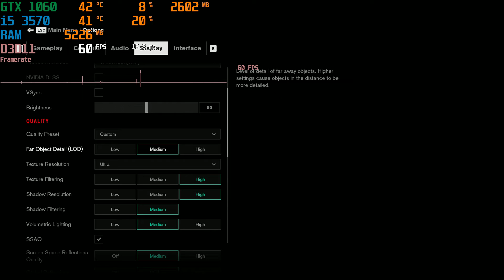Intel i5 3570 + GTX 1060 3GB test in 8 games - September 2019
Ancestors - The Humankind Odyssey - 0:04
Battlefield V - 2:51
Control - 5:36
Fortnite - 8:14
Forza Horizon 4 - 11:18
PLAYERUNKNOWN'S BATTLEGROUNDS - 13:48
Remnant from the ashes - 15:48
Resident Evil 2 - 18:56

for licensed games:
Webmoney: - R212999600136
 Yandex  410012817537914